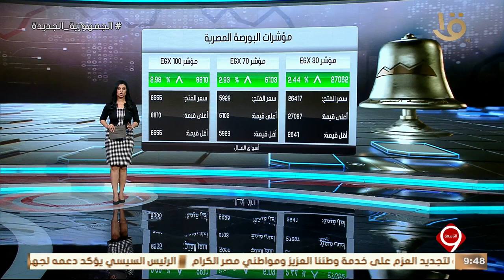نشرة التاسعة | الاقتصاد.. معلومات الوزراء يستعرض تقريرا حول تكنولوجيات الطاقة النظيفة في 2024